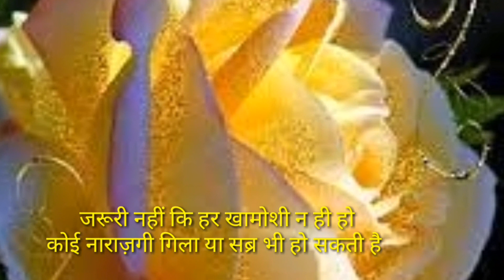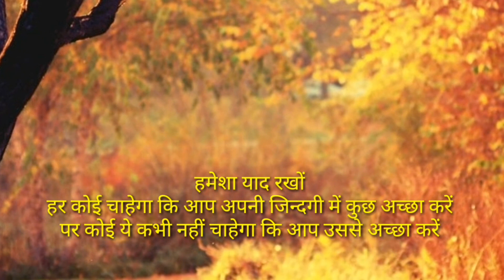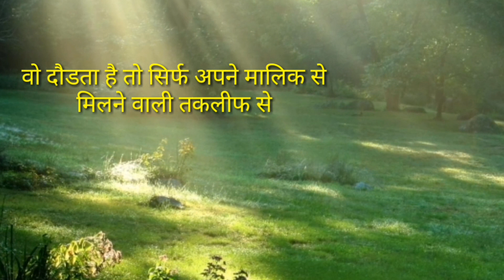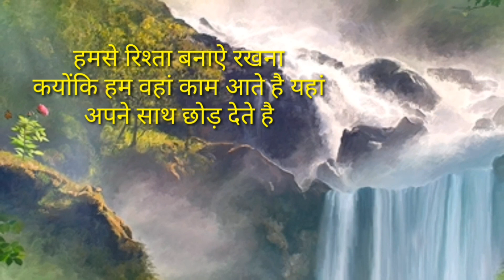ये बातें हमेशा याद रखें | Heart touching quotes collection | Mixed Flavour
Hi,
   Well Come to my you tube channel. You will be very motivated and relaxed after watching this video. l upload Motivational videos,Quotes, Speech, Talk, stories on this channel. if you like my videos please subscribe my channel Mixed Flavour like share and comment.  please sport my channel.